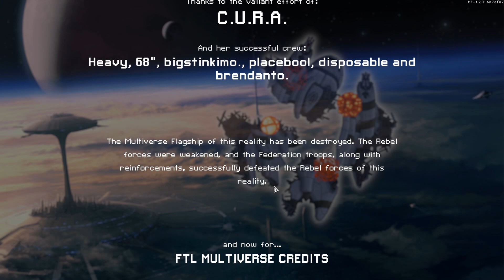Abe Clancy Plays: FTL Multiverse - #22 - Slice and Dice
Stream from October 7th 2022. It's Multiverse v5.3! Time to jump back into some FTL with some rather long runs of an extremely comprehensive mod!

This "spaceship simulation roguelike-like" allows you to take your ship and crew on an adventure through a randomly generated galaxy filled with glory and bitter defeat.